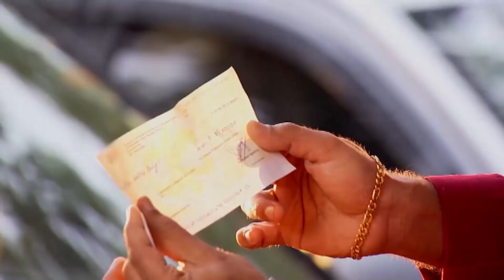Benimsin Hint Dizisi | 66. Bölüm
Aayat’ın nişanı için Bhopal’den gelen Ghulam ve Shabana’nın konaktaki varlığı ise Suraiyya hanımı rahatsız eder. Öte yandan Gauhar’ın yasadığı yasak aşk yüzünden ablası tarafından reddedildiğini öğrenen Aaliya, onu Aayat’ın nişanına davet eder. Gauhar, Aayat’ın Rizwan ile nişanlandığını görünce davetlilerin Rizwan ile ilişkisi olduğunu anlatır. Bu gelişmenin ardından nişanın iptal edilmesine karar verilince Aayat, Aaliya’yı hayatını mahvetmekle suçlar. Artık iki kardeş arasında tehlikeli bir gerilim başlar.